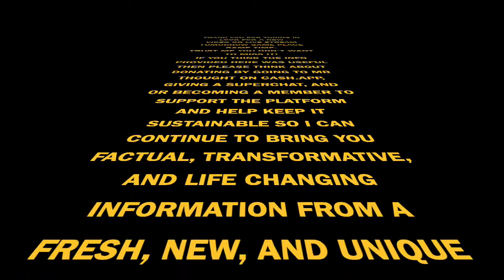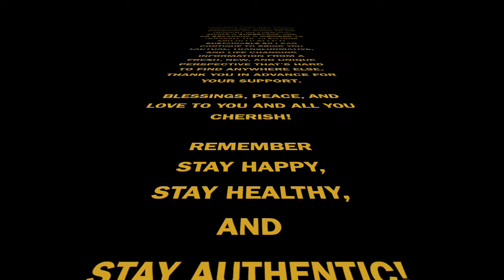Is It A Few Bad Apples Or Are All White Cops Racist?